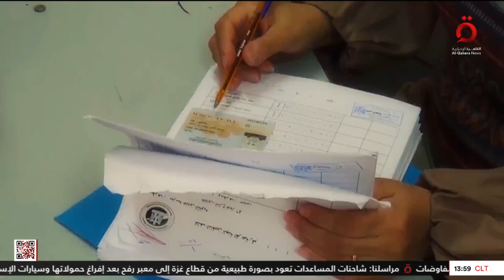تواصل تصويت المصريين المقيمين في الخارج بالانتخابات الرئاسية لليوم الثاني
2/12/2023